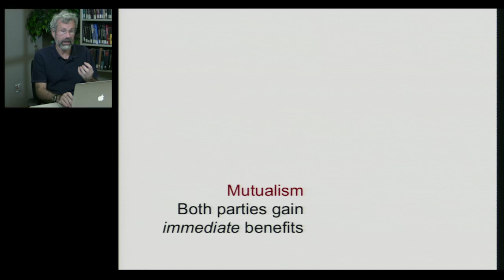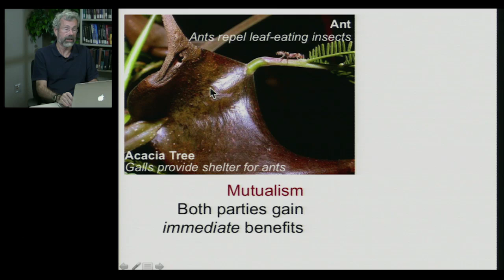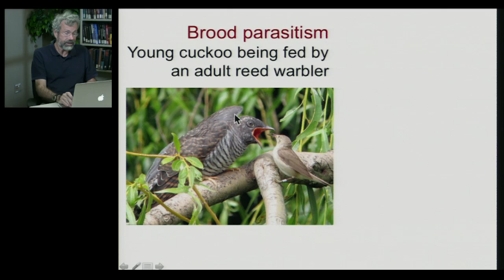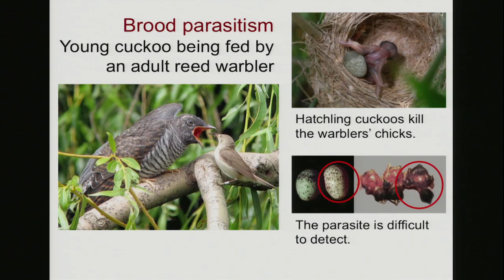Biology 1001 - Cooperation 3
Evolution of Cooperation | Altruism, Mutualism, or Parasitism?